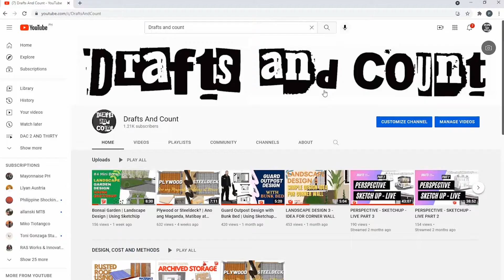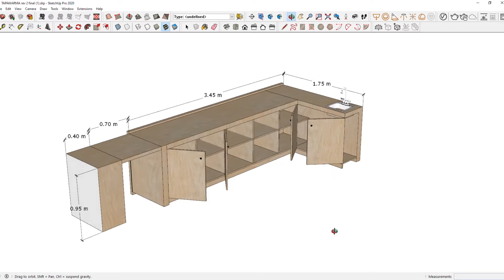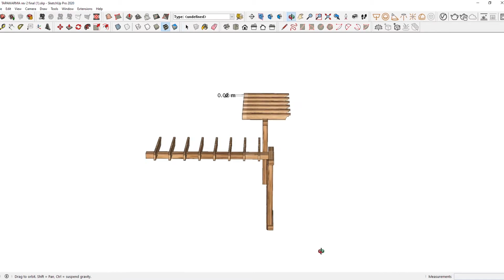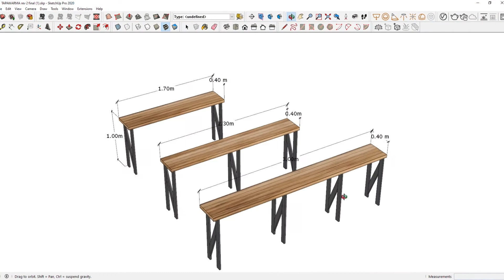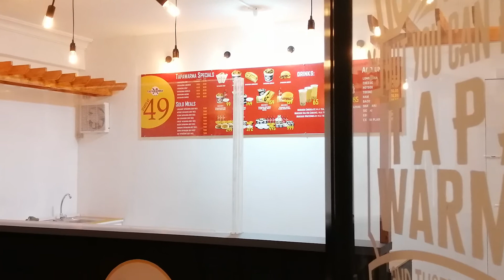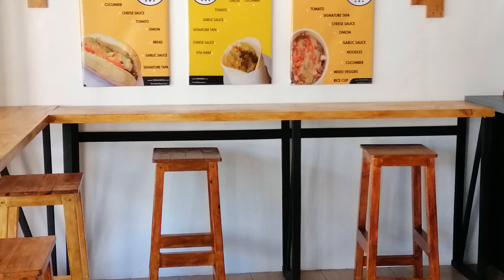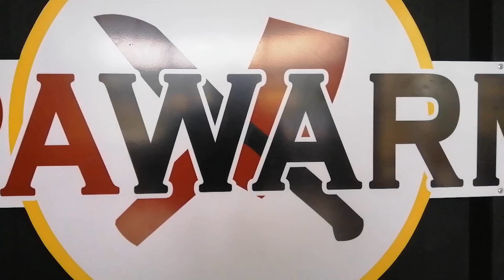TAPAWARMA STORE - DESIGN AND CONSTRUCT